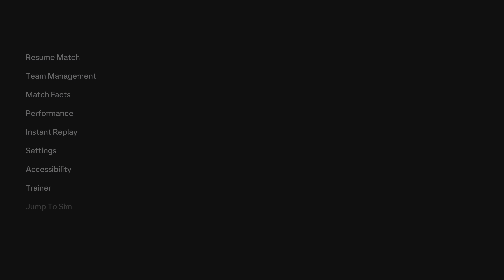EA Sports FC24 | Real Madrid 5-0 Getafe Laliga Gameplay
We look at EA Sports FC 24 OFFICIAL IN GAME GAMEPLAY Rc Celta vs Real Madrid La Liga